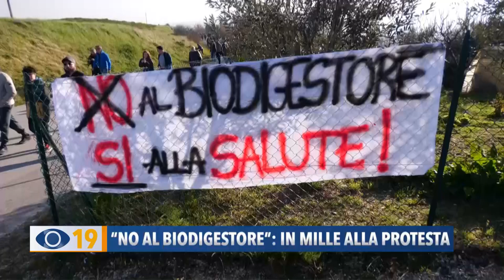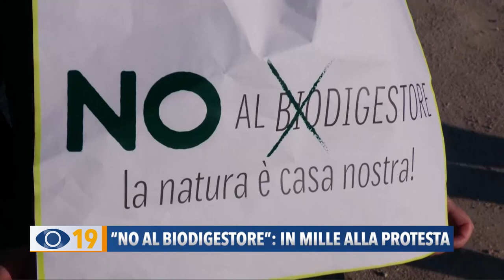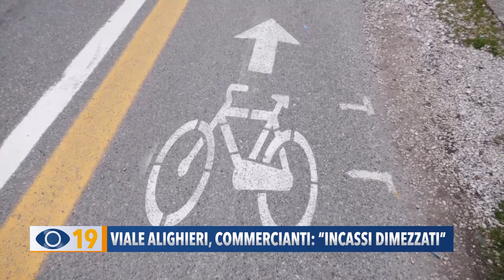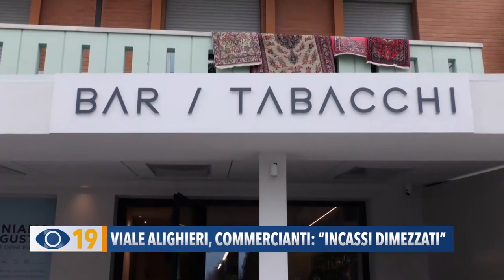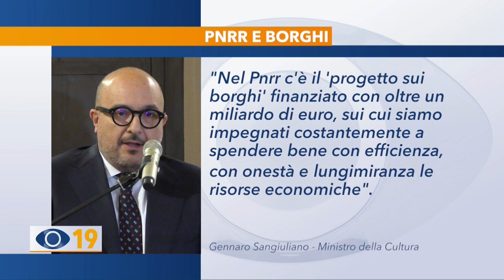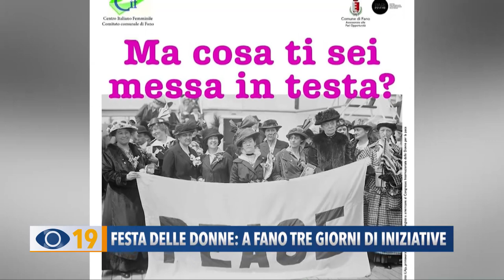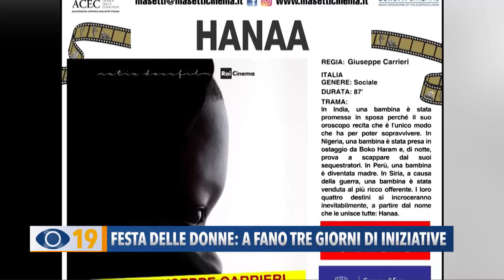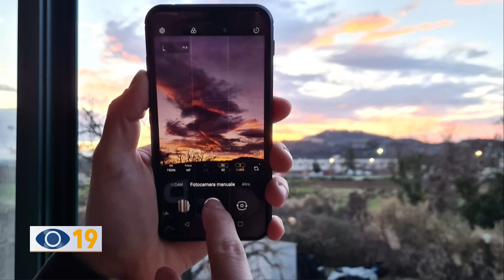Occhio alla Notizia 6 marzo 2023